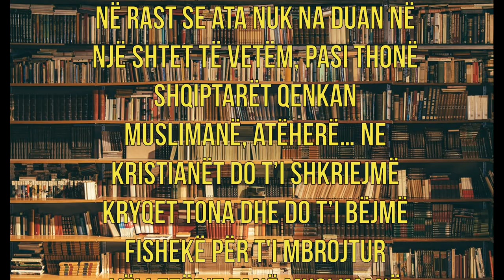Pesë thënie të arta nga Gjergj Fishta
Në rubrikën "Pesë thënie të arta që e bënë historinë" do të paraqesim thënie nga personalitete me peshë historike por edhe nga ata të aktualitetit.

Në këtë video kompilacion i keni pesë thënie të poeti dhe patrioti i madh shqiptar, prifti françeskan at Gjergj Fishta, autori i veprës së njohur Lahuta e Malcis
Keni thënie tjera nga ky personalitet? Shtoni ato në koment. Ju faleminderit!